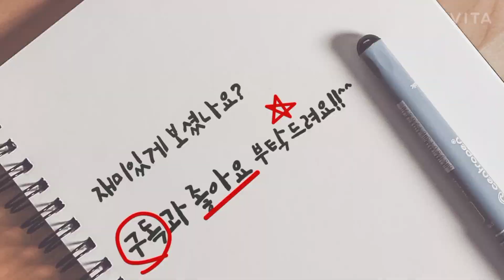탄,연 어렸을때 사진 모음집 2탄